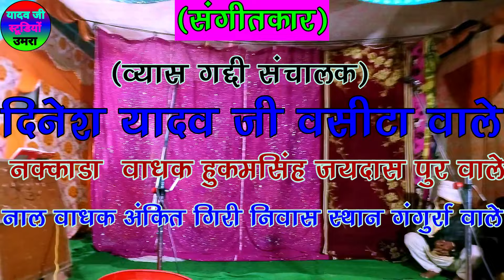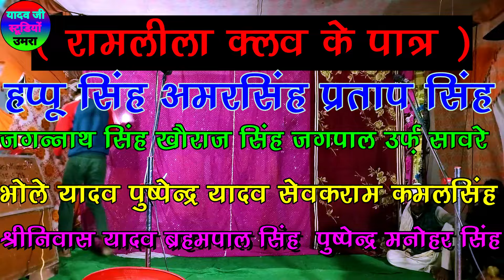ढोला उमरा की रामलीला कैकयी मंथरा संवाद कैकई के मन में घोला जहर kaikai Mantra samvad Umra ki Ramleela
ढोला उमरा की रामलीला कैकयी मंथरा संवाद कैकई के मन में गोला जहर keikayi Mantra samvad umra ki Ramleel

bharat singh ka dola

सूर्यभान का डोला

munshilal ka dola

dehati dhola

chhatrapal ka dola

shiv singh ko dhola

देहाती ढोला

छत्रपाल का डोला

ढोला

ढोला वीडियो

chhap wala dhola

शिवा सिंह का डोला

छाप वाला ढोला

dhola dehati

dhola mein chhap

ढोला में छाप

dhola chhap wala

netrapal ka dola

dhola ki chhap

dhola mein chhape

ढोला छाप वाला,

rajendra ko dhola

दोस्तों आप सभी का " yadav ji studio umra " पर हार्दिक स्वागत है

नमस्कार दोस्तों मैं हूं सेबक राम यादव ग्राम ऊमरा से
और आप देख रहे हैं यूट्यूब चैनल यादव जी स्टूडियो ऊमरा हमारे यूट्यूब चैनल में आपका बहुत-बहुत
क्लिक करना ना भूलें जिस से आप सभी को हमारे चैनल की लेटेस्ट अपडेट वीडियो मिलती रहेंगी और
वीडियो का आनंद ले सकें हमारे इस चैनल पर सभी कलाकारों का ढोला का देखने व सुनने को मिलेगा
और रामलीला नौटंकी निधना भगत जागरण आदि देखने को मिलेंगी
the following audio video is strictly ments for promotional propose. we do not wish to make any commercial use of this is intended to showcase the creativity of the artist involved.
मालिकों या कॉपीराइट धारकों के लिए चोरी करने का इरादा नहीं रखता | मैं केवल प्रचार उद्देश्यों के लिए इसका उपयोग करता हूं | मैं अपने और अन्य लोगों के लिए संगीत अपलोड करता हूं | जो मेरे चैनल पर जाने का विकल्प चुनते हैं मैं अपलोड के लिए किए गए ट्रैक को नहीं बेचता कृपया चैनल के खिलाफ कॉपीराइट स्ट्राइक जारी न करें| क्योंकि यह पिछले सभी कार्य को प्रभावित करता है अगर मैंने एक गाना अपलोड किया है जो आपका है और आप इसे हटाना चाहते हैं तो बस मेरे MOB:

{{{{{{{{{{धन्यवाद }}}}}}}}}